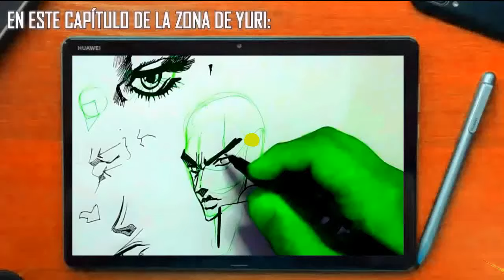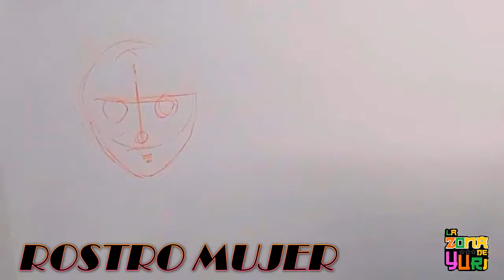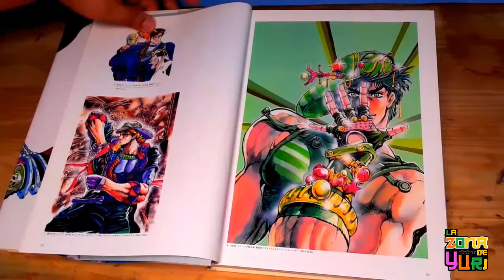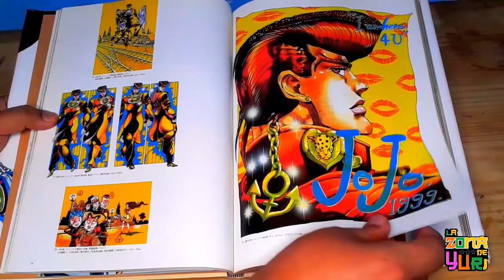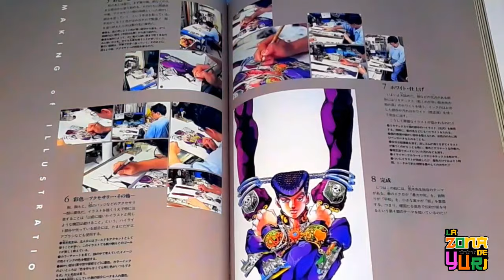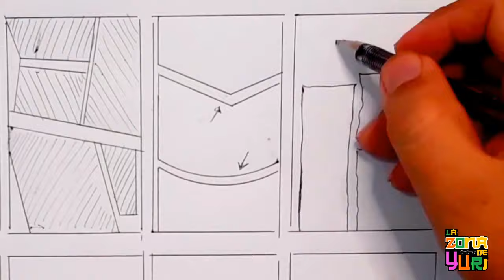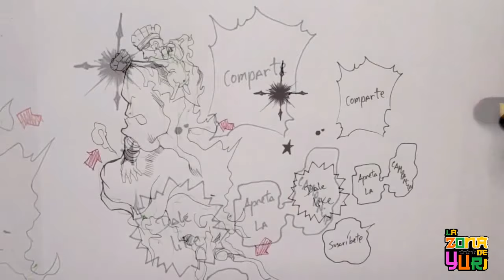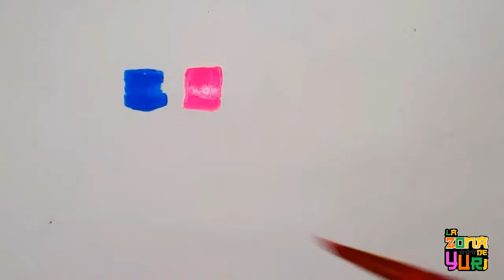¿CÓMO DIBUJAR AL ESTILO DE HIROHIKO ARAKI?|#10 | ESPECIAL 1000 SUSCRIPTORES XD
Hola chicos, nuevamente aquí con un video para esta sección: ¿cómo dibujar al estilo de...? .En esta ocasión les he traído el estilo que utiliza el Maestro Hirohiko Araki, quien fuera el creador de varios mangas como BaOh y Jojos Bizarre Adventure.